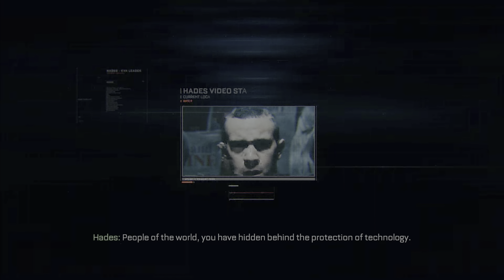Call Of Duty: Advanced Warfare - Fission